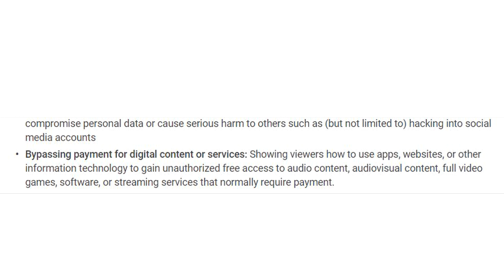YOUTUBERS GETTING SHUT DOWN FOR STREAMING CONTENT